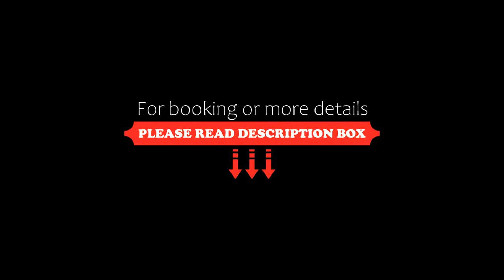Residence Borgo San Sebastiano, Bergeggi, Italy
About Property:
Residence Borgo San Sebastiano is just 10 minutes' walk from Bergeggi beach. It provides free parking and air-conditioned accommodation with a balcony overlooking the port.
The property offers rooms and apartments, each with a private bathroom and furnished balcony. Apartments also include a living room and a fully equipped kitchen.
Borgo San Sebastiano has its own garden and terrace and a swimming pool open from June until October.
Vado Ligure i...
Property Type: Hotel
Address: Via XXV Aprile 37, 17028 Bergeggi, Italy
Searching For
1. Residence Borgo San Sebastiano - Bergeggi - Italy
2. Residence Borgo San Sebastiano - Bergeggi - Italy Address
3. Residence Borgo San Sebastiano - Bergeggi - Italy Rooms
4. Residence Borgo San Sebastiano - Bergeggi - Italy Amenities
5. Residence Borgo San Sebastiano - Bergeggi - Italy Offers and Deals
Audio Credit:
Track Title: Blank Slate
Artist: VYEN